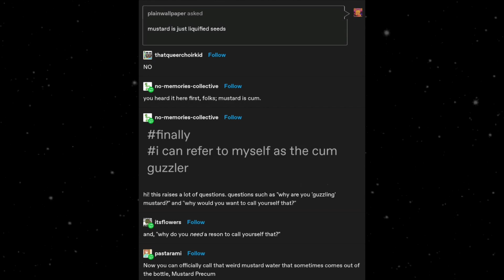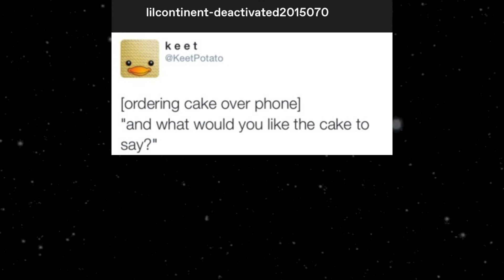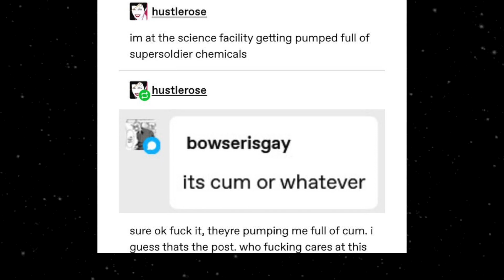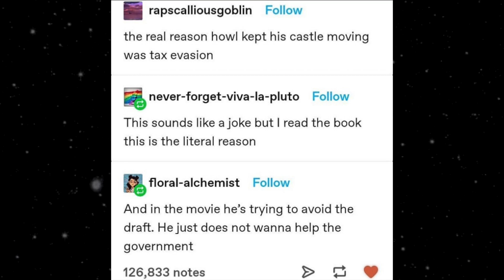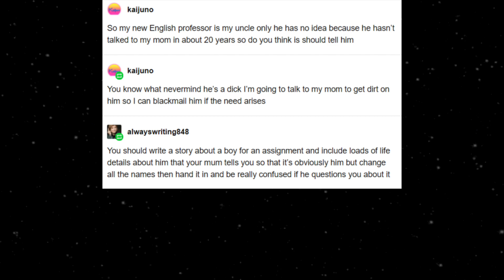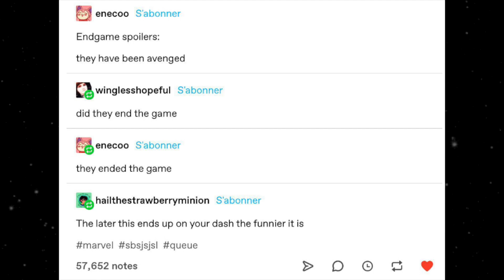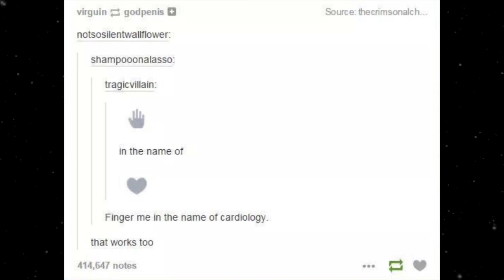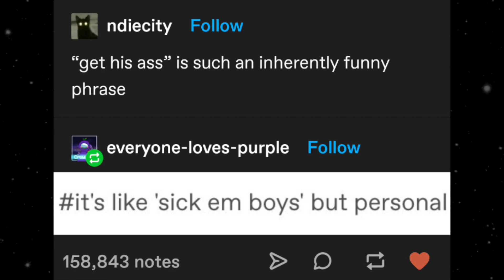Tumblr Memes Episode 239